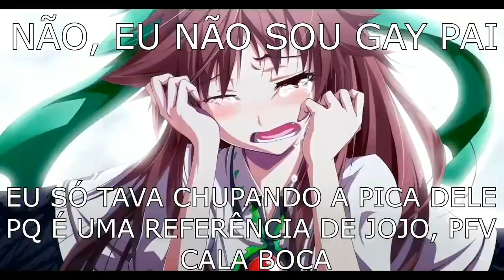Referência a jojo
Meme que eu roubei la do Ifunny e do Discord

não sou eu que faço os memes, eu so pego os que eu achei engraçado e legal e posto aqui.